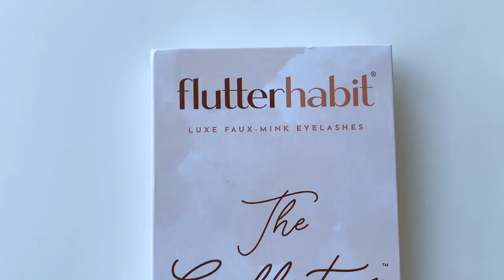Self Care | Hair Transformation, Eyelash Extensions, DIY Nails | At Home Pampering | Kreena Desai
I feel like I've been stuck in a rut of constantly working on my brand (Kree), along with cooking and cleaning all day every day. Amidst my hectic routine + insane lockdowns, I've not been able to get my hair done in 2 years! Now that all the salons have finally opened up, I'm so glad that I could finally get my hair done & I really hope you liked my hair transformation as much as I did!